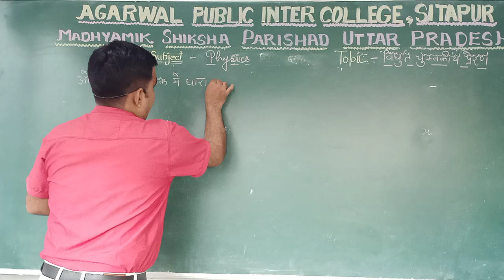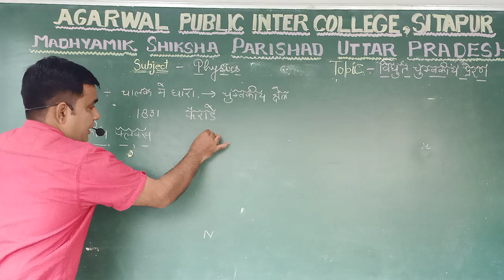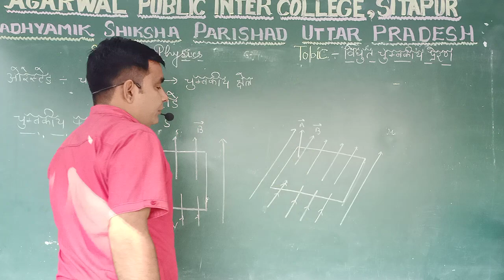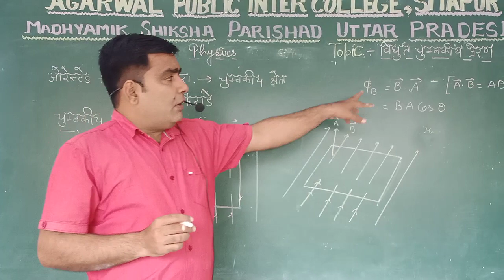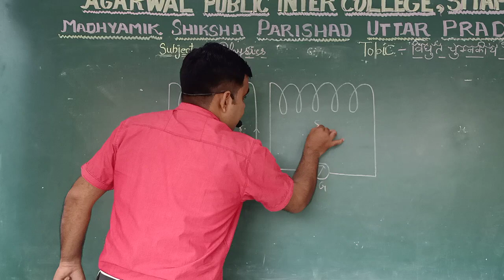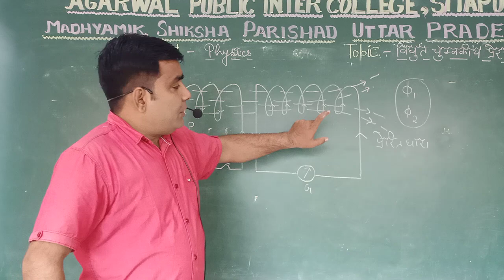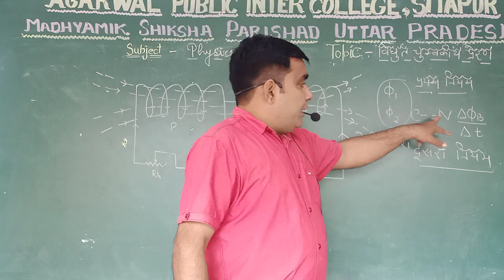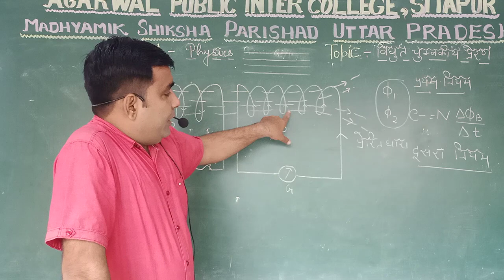APIC- Intermediate Physics